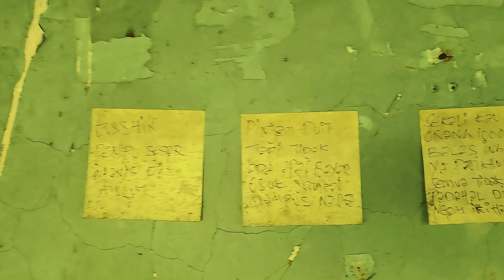Misteri Rumah Kosong Di Sembulan Sabah ( Tolong Saya Kesunyian )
Shalom and hello..
Sabahan Youtuber doing exploring adventure here!
For your information, we are not a team that doing 'PARANORMAL' activities, we are Explorer instead! We are so passionate in exploring to the abandoned buildings while the stuff that the men had left behind just our hobbies. People who had influenced us into this stuff was  - Exploring With Josh, just enter his name on searching space and you will be knowing him.
So, every places we go we will film it as to sharing the public.

Sedikit penerangan tentang urbex explore..👇👇
Jgn salah anggap tentang eksplorasi urban (urbex) aktiviti ini bukan mencari entiti atau aktiviti paranormal. Urbex lebih kepada menyusuri bangunan-bangunan yang terbengkalai atau tmpat-tempat bersejarah, dan dirakam dlm bentuk video mahupun gambar. Jika terakam aktiviti paranormal ia dikira sebagai satu bonus dan bernasib baik..

Song Not Owned by me...

! MY GEAR !

I USED MY HANDPHONE
-SONY XPERIA XZ
-VIVO 17

CAMERA
SONY A6400

Gimbal Stabilizer - Zhiyun Smooth Q

'' Keep Nothing But Memories ''